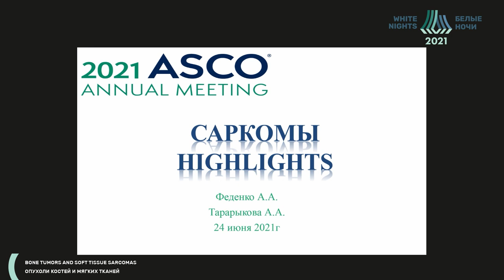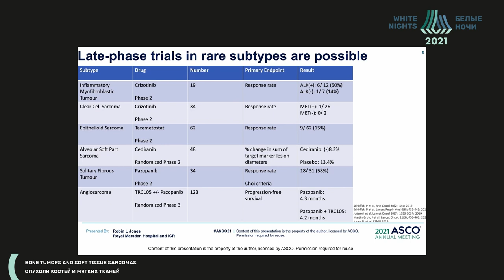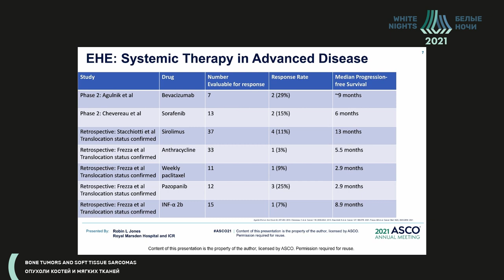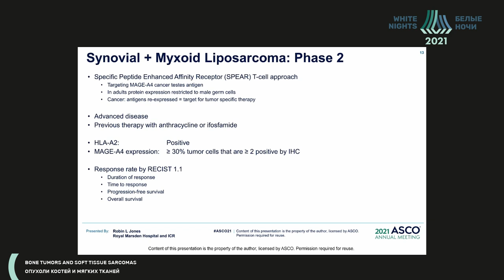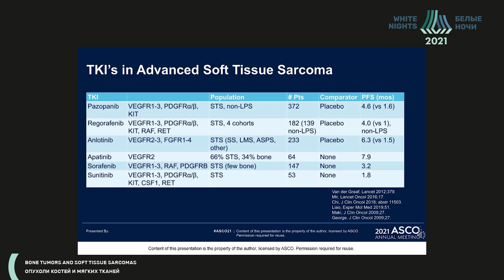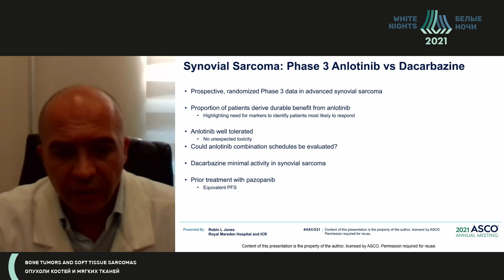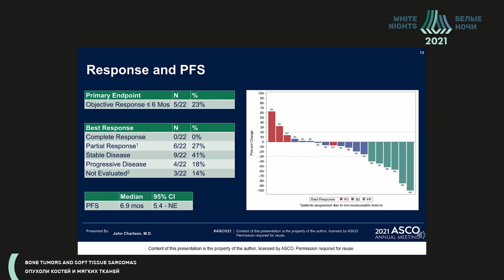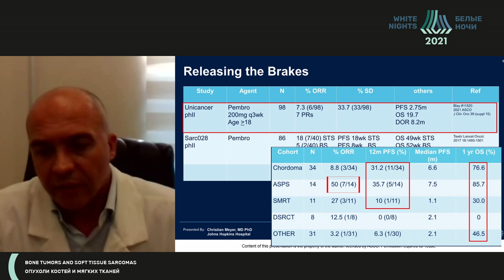Sarcoma systemic treatment (Aleksander Fedenko)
Aleksander Fedenko - P.A. Hertsen Moscow Oncology Research Center - branch of FSBI NMRRC of the Ministry of Health of Russia, Moscow